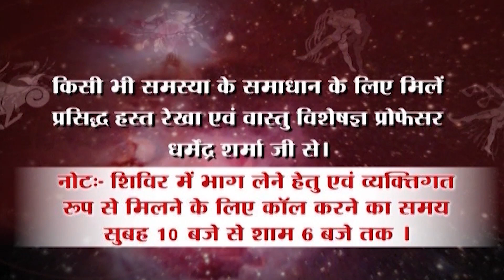फरवरी माह मकर राशि के विशेष उपाए जाने प्रो धर्मेन्द्र शर्मा जी ...